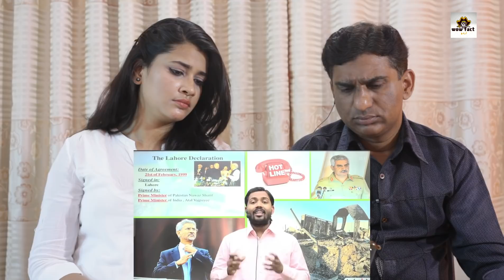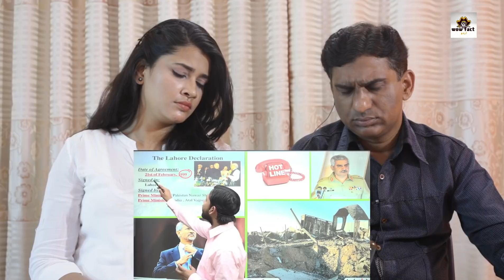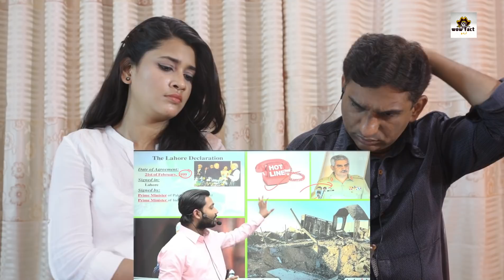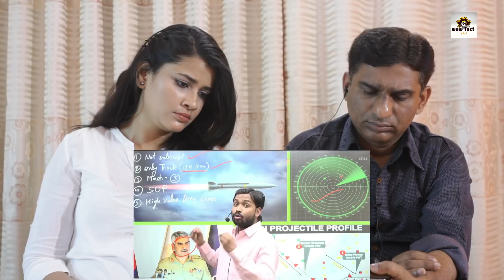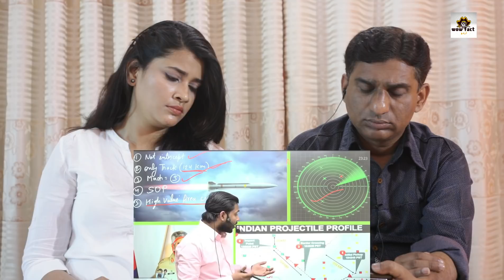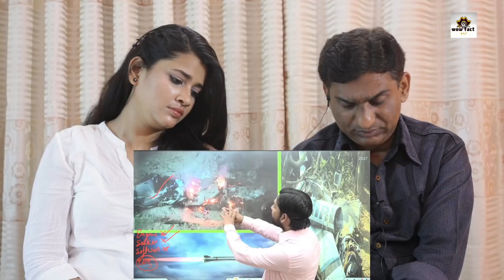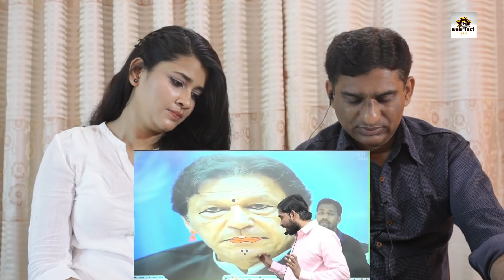Pakistani Reacts to Brahmos Attack in Pakistan | Pakistani Reaction on Khan sir